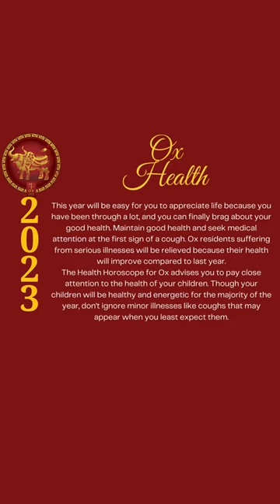Ox Horoscope 2023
Ox Horoscope 2023 oxhoroscope #2023